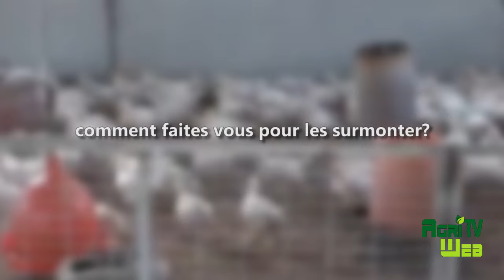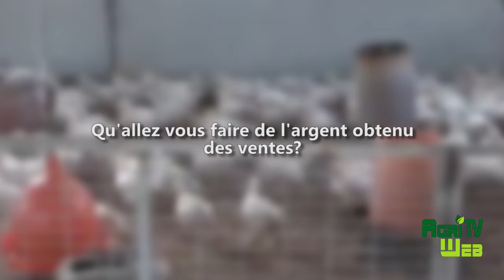Echanges avec un aviculteur amateur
Il a un mérite, celui de s'être lancé.
Maintenant il doit se former et travailler véritablement pour gagner de l'argent avec l'aviculture.